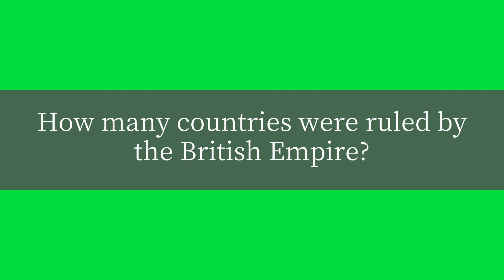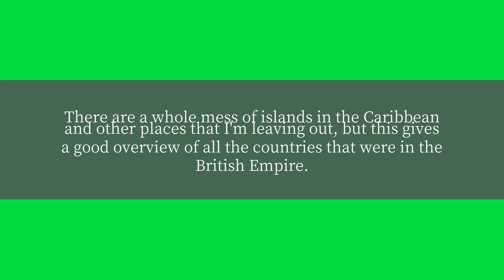How many countries were ruled by the British Empire?